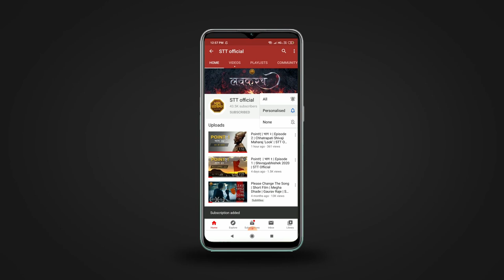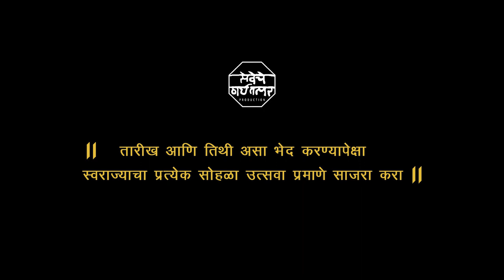Pointए | भाग ३ | Episode 3 | तारीख की तिथी | STT Official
तारीख आणि तिथी असा भेद करण्यापेक्षा स्वराज्याचा प्रत्येक सोहळा उत्सवाप्रमाणे साजरा करूया!

Produced by Seveche Thayi Tatpar Productions LLP for सेवेचे ठायी तत्पर सेवा संस्था.